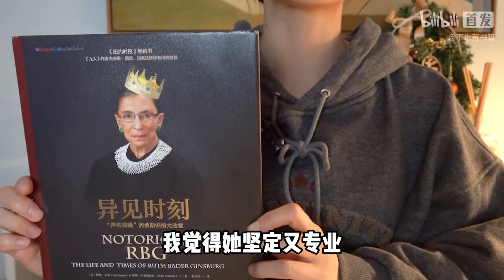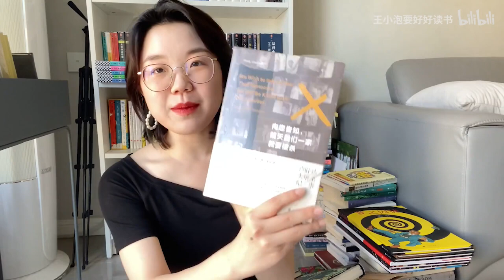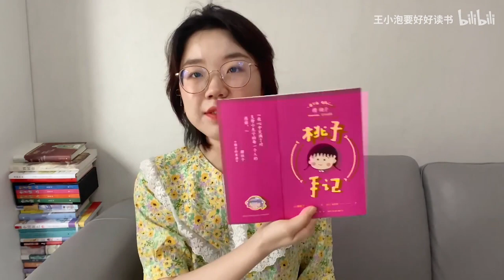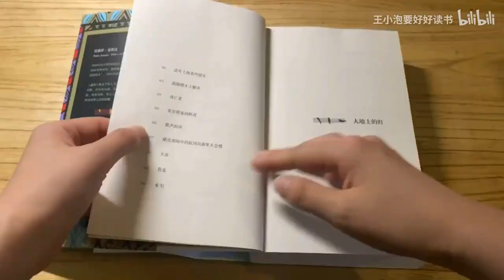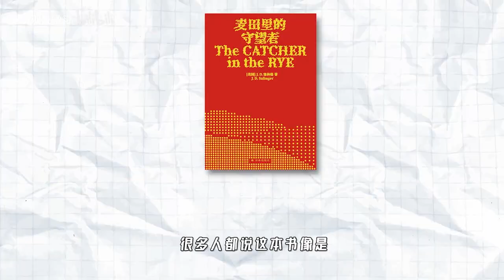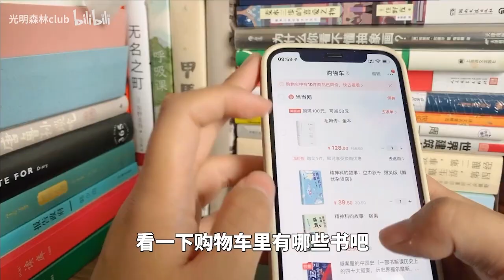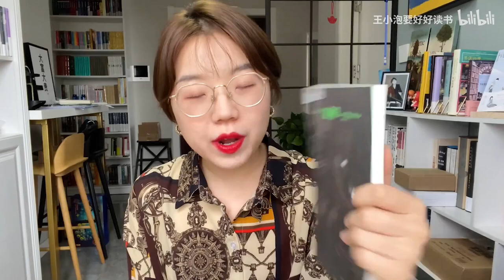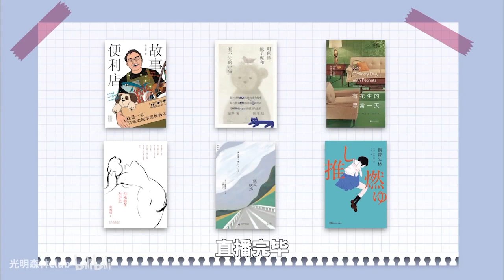如果遇到一本太难读的书，应该怎么想？ 让我们讨论